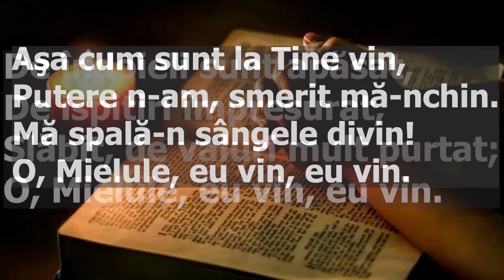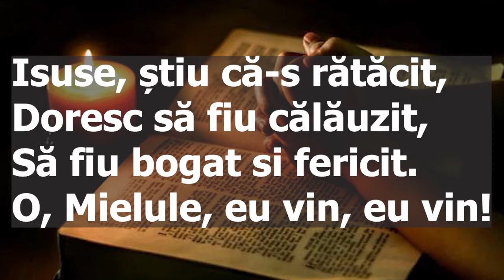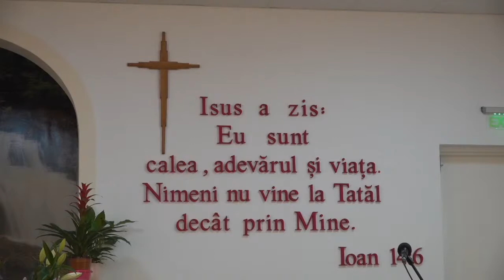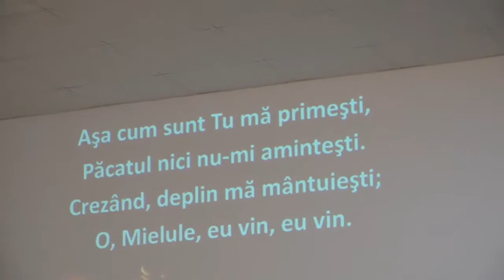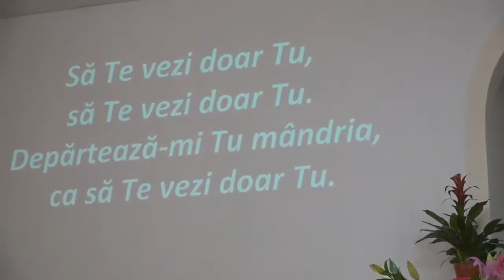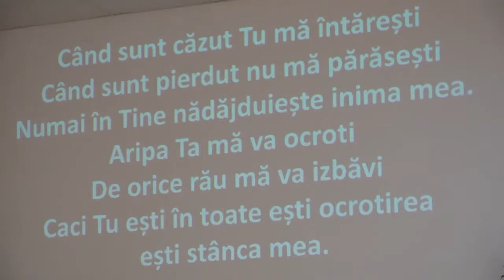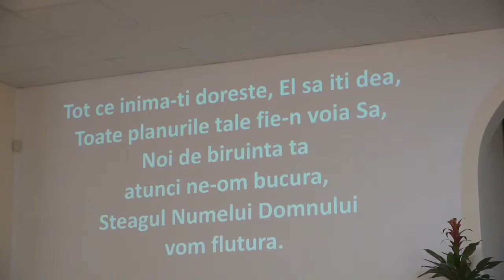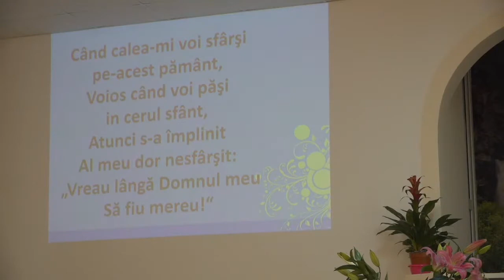Live 17.01.2021 Predica: Chemare la consecventa crestina